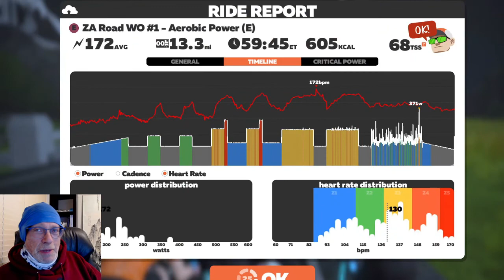Seven Summits Body YouTube Trailer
If you want a quick view into some of the fun things I've been up to this past year, here is a brief look at them. Running and riding out in the mountains of the West but training mostly indoors on an incline treadmill or cycling smart trainer using Zwift as my indoor training platform of choice? I've probably experienced all the same problems as most of my viewers and sorted them out one by one. I'm here to help you.